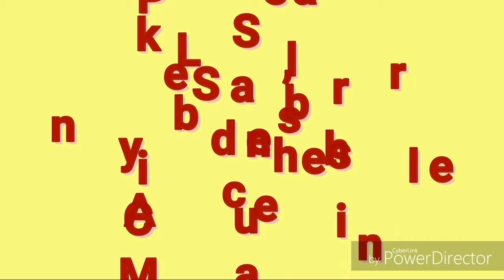Cloth diaper ( Hindi) कपडे के डाइपर को कैसे यूज करे, क्लॉथ डाइपर क्या है,इसको इस्तेमाल कैसे करे।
Cloth diaper ( Hindi) personal review, everything about cloth diaper , कपडे के diper कैसे यूज करें,cloth  diaper के बारे में जानेंCloth diaper ( Hindi) कपडे के डाइपर को कैसे यूज करे, क्लॉथ डाइपर क्या है,

cloth diaper combo

 fig o honey cloth diaper combo pack of 3 🚼🤗

Babyhug feeding high chair
link

Motherly nursing cover ( baby ko doodh pilane ke liye cover)